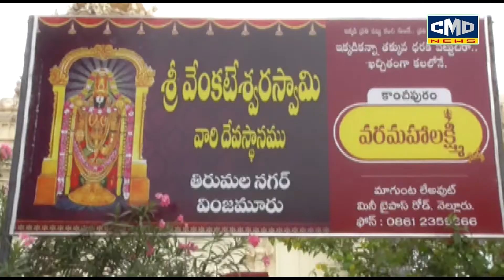శ్రీ వేంకటేశ్వరస్వామి దేవస్థానంలో ఉదయగిరి శాసనసభ్యులు మేకపాటి. చంద్రశేఖర్ రెడ్డి ప్రత్యేక పూజలు